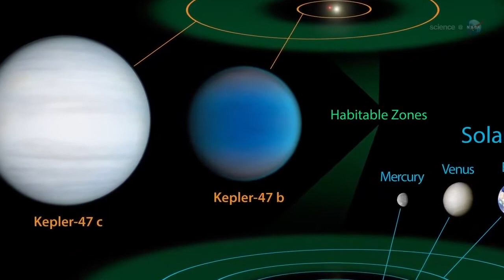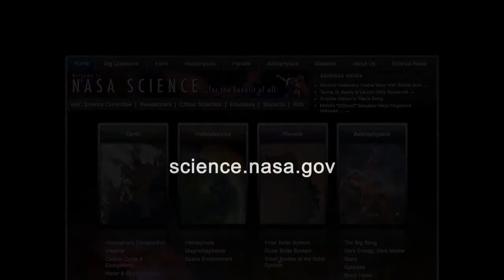ScienceCasts Weird Planets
להסבר מלא כנסו אל זהו סרטון מתוך המדור 'מאגר מדע' של האתר דוידסון און-ליין. דוידסון און-ליין הוא אתר חינוכי מבית מכון דוידסון לחינוך מדעי - הזרוע החינוכית של מכון ויצמן למדע.

סרטון זה מתאר תגלית חדשה של נאס"א - מערכת פלנטרית המקיפה לא כוכב שבת יחיד, אלא כוכב כפול. מערכת אשר עד כה נחשבה לבלתי אפשרית

הסרטון הופק על ידי נאס"א